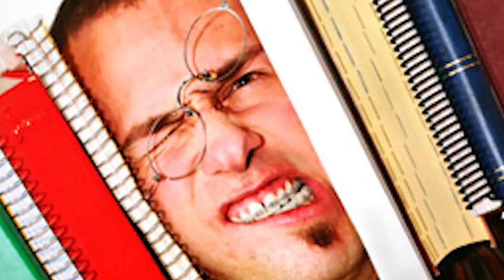PASSING TESTS in PA School! || Diary of a PA Student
Physician Assistant / PA School Channel - Sharing with you what to expect in pa school (week 4) - It was like an episode of HOUSE! lol

I'll share with you my up's and down's, my experiences and secrets to success throughout PA School! I'll also give you a glimpse of my family, my faith, and other fun things along the way!